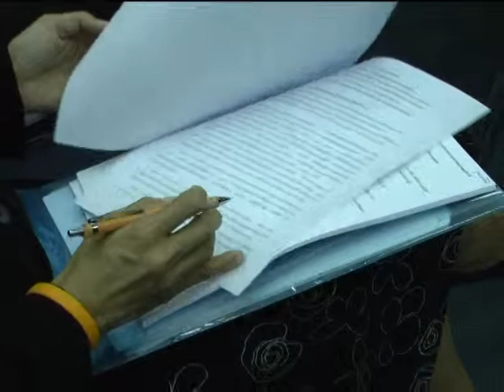10 ธ ค 56 การประชุมรับฟังความคิดเห็นตามระเบียบการประชุมสมัชชาสุขภาพแห่งชาติ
สาธารณะสุขจังหวัดกาญจนบุรีจัดประชุมรับฟังความคิดเห็นตามระเบียบวาระการประชุมสมัชชาสุขภาพแห่งชาติ ครั้งที่ 6